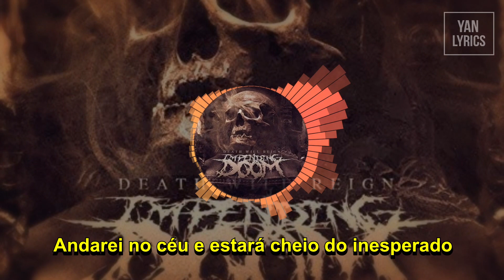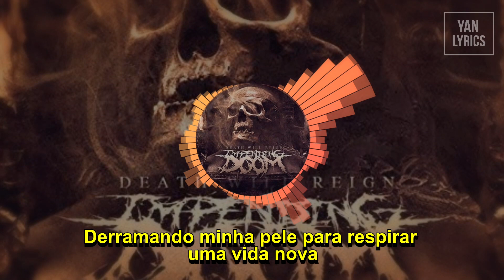Impending Doom - Beyond the Grave ( Legendado PT BR)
Banda: Impending Doom
Album: Death Will Reign
Ano: 2013

We are Heaven's unexpected. We are the forgotten faces.

Walking roads that seem to never end,
becoming the dead bones that we thought were hidden.
I'll show respect no matter what you believe in,
never again will I judge the life I've not been given.

Who am I? A man that deserves hell.
Who am I? A man that will never see it himself.
Who am I? An enemy to the Most High.
Who am I? A man paid for by the price of blood.
Pay for your life with the price of blood.

I believe that the day the dead are resurrected,
I will walk in Heaven and it will be full of the unexpected.

Scales fall from my eyes, shedding skin, breathe new life.

I've never been one for the big mouths that can draw a crowd.
One with the abandoned, the poor, and the beaten down.
Keep talking loud, keep talking proud, enjoy the stage,
you'll be forgotten beyond the grave.